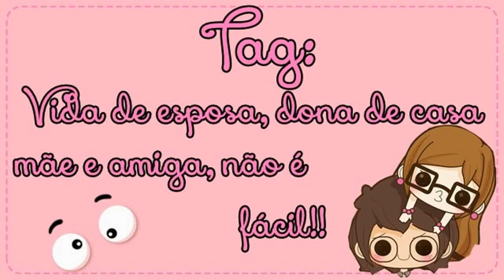# Vida de esposa, dona de casa,mãe e amiga não é fácil!